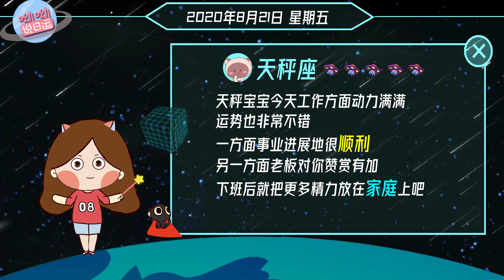8月21日星座运势：月处女拱土星，哪些星座喜提“快乐周五”？